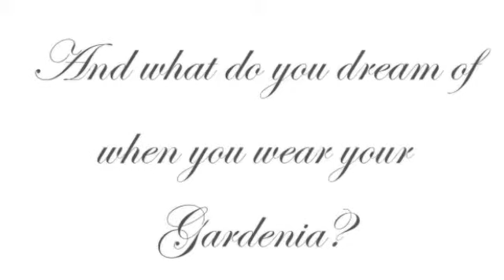Gardenia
Daydreams with Gardenia